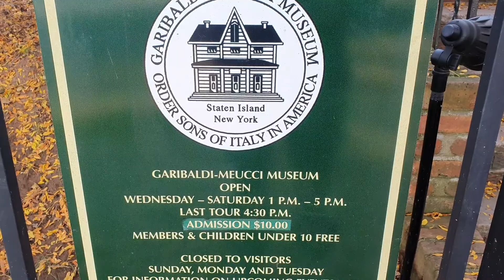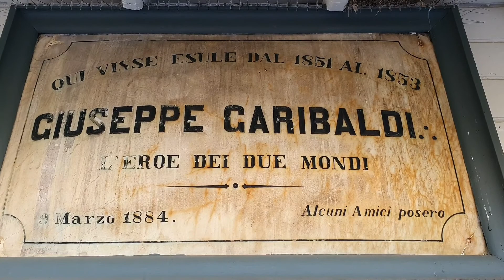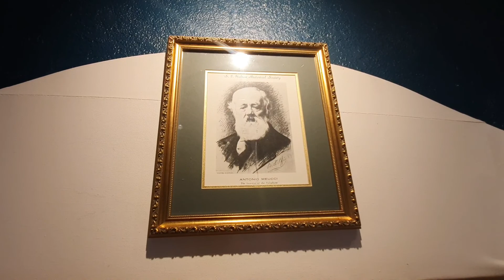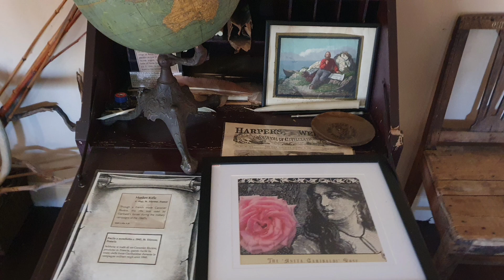Garibaldi- Meucci Museum, Staten Island.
The Garibaldi-Meucci Museum is a National Landmark owned and operated by the Sons of Italy Foundation®.Imagine Giuseppe Garibaldi, “the legendary hero of two worlds” noted for his liberation efforts in South America and his unification of Italy, and Florentine-born engineer and inventor Antonio Meucci actually talking over the telephone in 1850 – in a quaint home in Staten Island, New York.This remarkable moment, which unravels history, is commemorated in the very same house in which Garibaldi and Meucci lived. Visit the actual place where telephone history was made, where a great friendship thrived and where the vision of Italian unification was formed. View the documents, historic telephone models and hand-hewn furniture of Meucci’s home. Learn how Meucci discovered he could transmit a human voice over a copper wire charged with electricity — at a time when Alexander Graham Bell was a small child in Scotland.